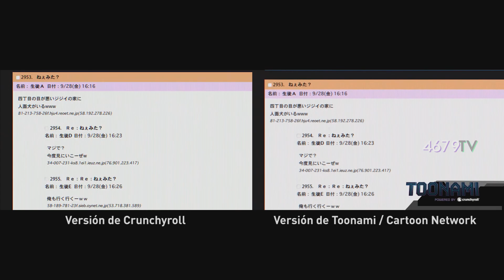Censura a Mob Psycho 100 II en Toonami (7) • Cartoon Network Latinoamérica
Episodio 2 de Mob Psycho 100 II. Grabado del feed Argentina.